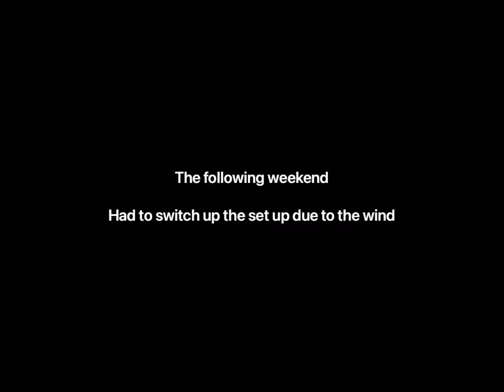Arkansas late season deer management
Private land late season management